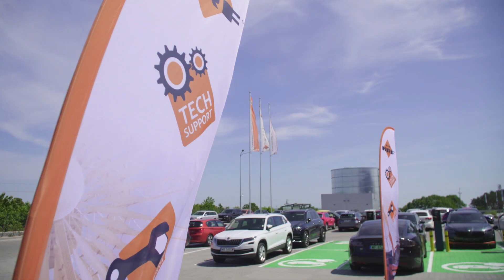Reveal of NRF Tesla Model 3 show car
We are very proud of our new show car, a Tesla Model 3. Our electric show cars are part of our leading position and approach in the E-mobility aftermarket. Currently, we offer more than 850 parts for electric and hybrid vehicles. And every month we are adding new references. The NRF TECHsupport department is using the electric cars to develop dedicated technical EV trainings and workshop video tutorials. Furthermore, this show car will travel everywhere to be part of on-site customer trainings.

This new car was revealed during a special reveal show.